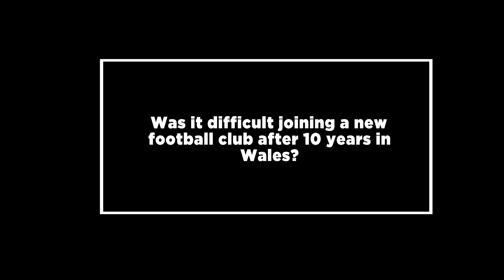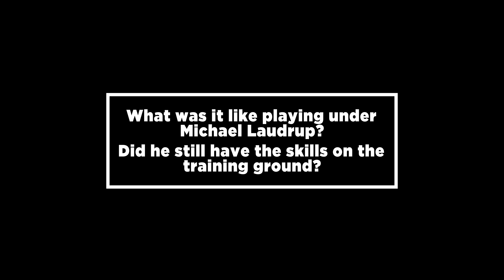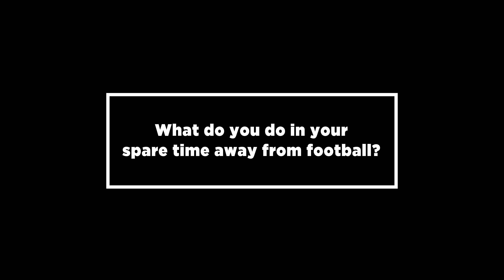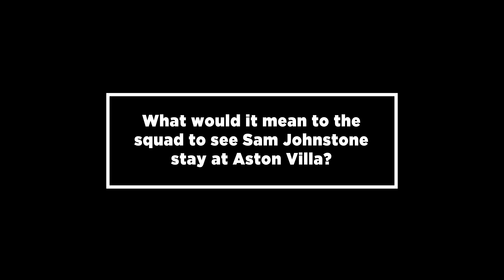Ask Me Anything: Neil Taylor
Aston Villa and Wales left-back Neil Taylor talks about Gareth Bale, the possibility of a World Cup in India, Oasis and Christian Benteke in our latest Q&A.